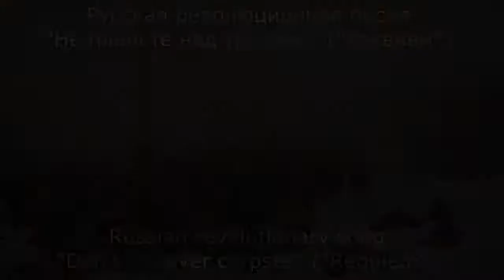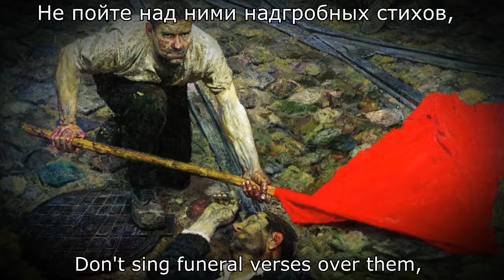Russian revolutionary song - Don't cry over corpses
The song "Don't cry over corpses" was written in 1865 by the poet Liodor Palmin. The original title is "Requiem" (this explains its form of performance as a funeral mass). It appeared on the wave of the growth of revolutionary sentiments in Russia in the second half of the 19th century. It remained popular until the beginning of the 20th century, later it was forgotten (therefore, there is no normal modern performance). The song, though sad, but inspiring. Don't cry for the victims - go ahead and fight to the end! In my opinion, such a wonderful morality is useful in many areas of life.
Performed by Nikolayevsky's choir.

Песня "Не плачьте над трупами" была написана в 1865 году поэтом Лиодором Пальминым. Оригинальное название - "Реквием" (этим и объясняется её форма исполнения как заупокойной мессы). Появилась на волне роста революционных настроений в России второй половины XIX века. Сохраняла популярность вплоть до начала XX века, позже была забыта (поэтому и нет нормального современного исполнения). Песня хоть и грустная, но воодушевляющая. Не плачьте о жертвах - идите вперёд и сражайтесь до конца! На мой взгляд, такая прекрасная мораль пригодится во многих сферах жизни.
Исполняет хор Николаевского.